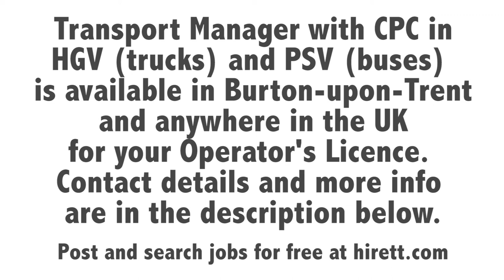TRANSPORT MANAGER AVAILABLE in BURTON-UPON-TRENT – ALL of UK – CPC HOLDER – HGV or PSV O-LICENCE